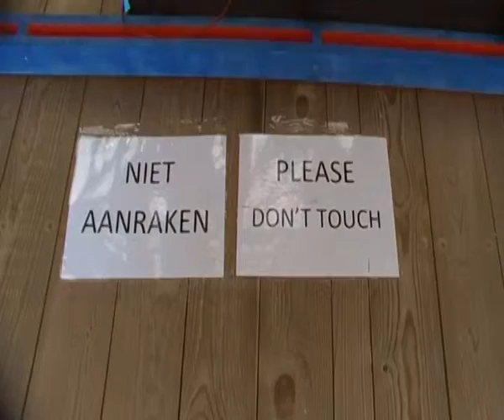De Jonge Onderzoekers op Noorderzon 2014 10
De Jonge Onderzoekers staan op Noorderzon 2014 met een grote knikkerbaan, energie fiets zelf elektrische energie op wekken, een raderbootje maken, vliegtuig maken, vliegende propeller maken.